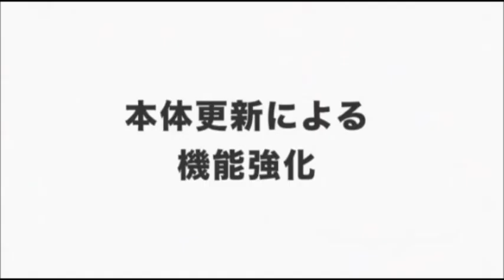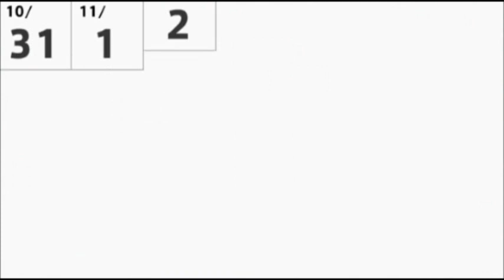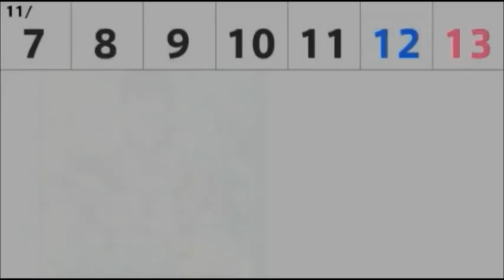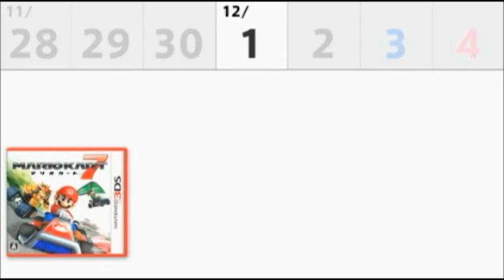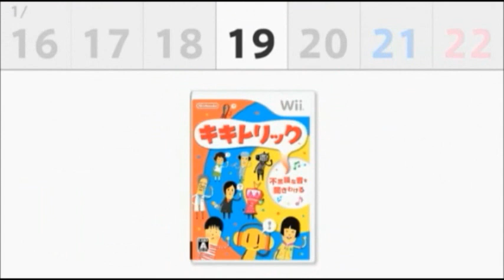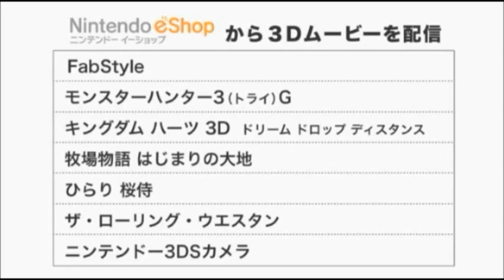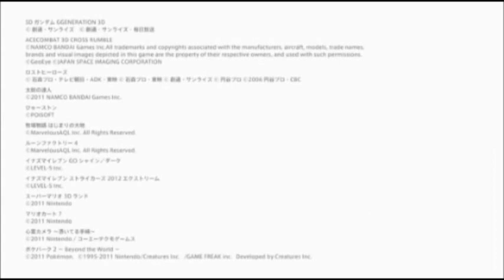Full Nintendo Direct Conference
The entire conference and all footage within from today.

Yes, it's about half an hour in length.  Could take a while to watch.

If you liked this and wanted to discuss it, check out today!